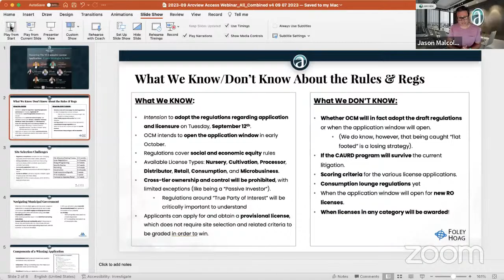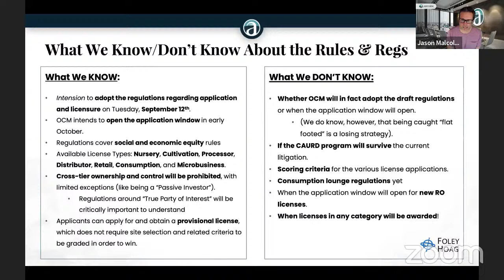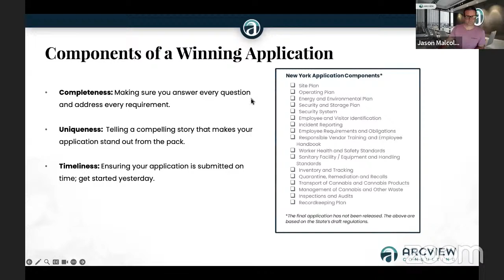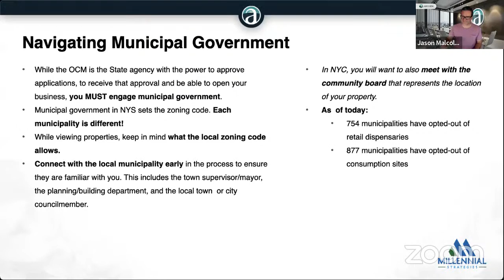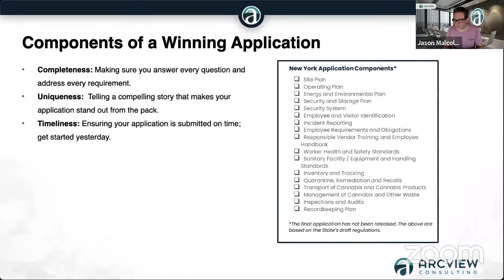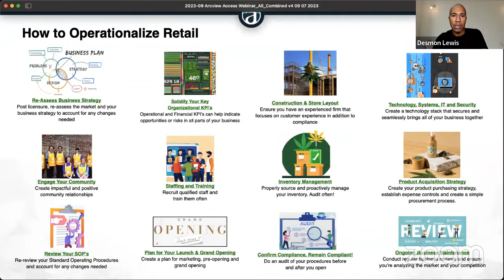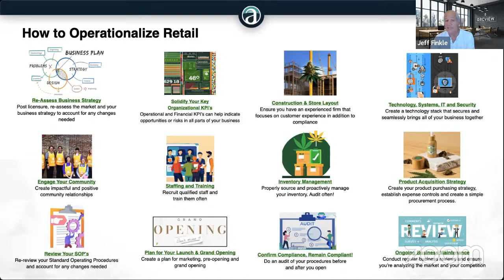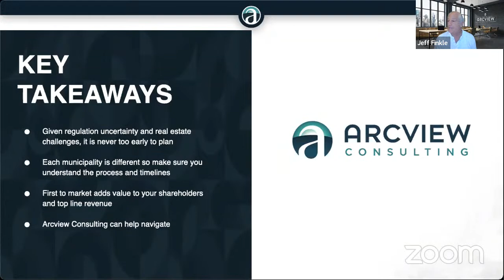Mastering the New York Cannabis License Application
Are you ready to navigate the dynamic landscape of New York's recreational cannabis industry? Join us for an exclusive and informative panel moderated by Arcview Consulting, where we delve into the intricacies of applying for a New York cannabis recreational license.

Our expert panel of seasoned professionals brings you a comprehensive guide on crafting a winning application strategy that will set you apart in this competitive market. Whether you're an entrepreneur, an aspiring cultivator, a retailer, or a stakeholder eager to explore new opportunities, this webinar is tailored to address your needs.